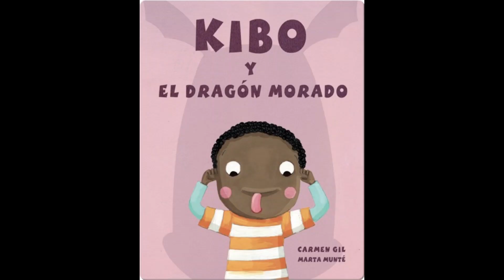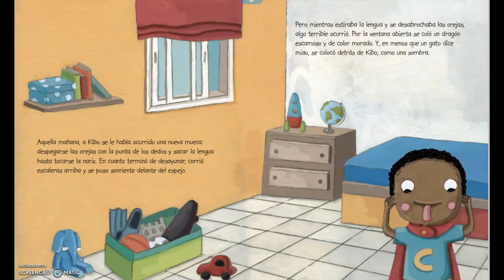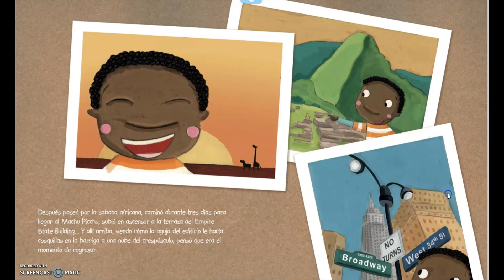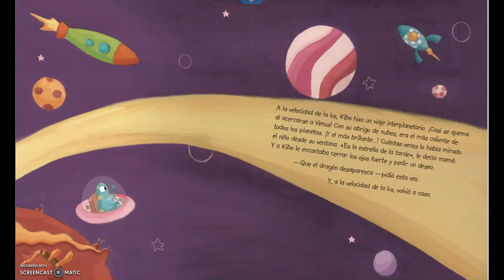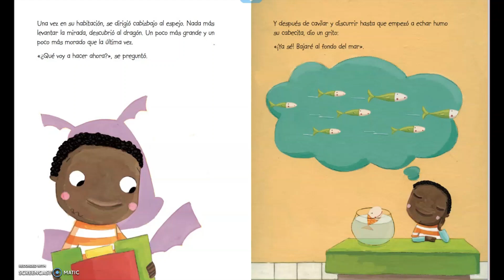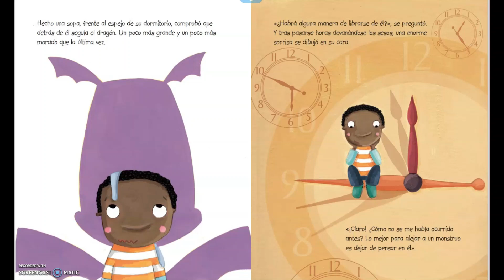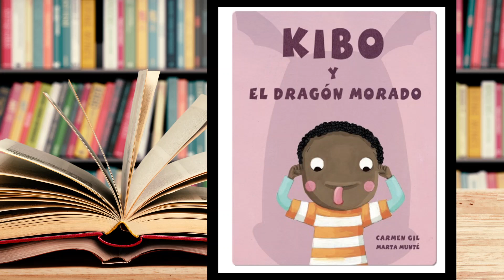Kibo y el dragón morado |Cuentos infantiles en Español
Lectura de Libro :"Kibo y el dragón morado"
By: Carmen Gil
Illustrated by: Marta Munté
Lectura de Libros para Niños 📚🍎